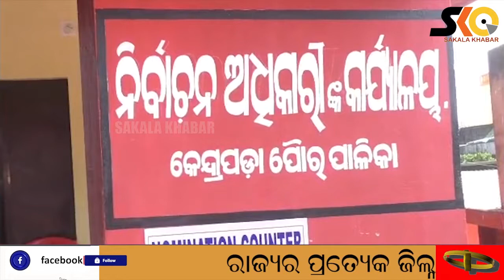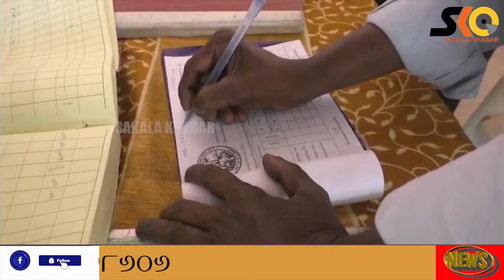ପୌର ନିର୍ବାଚନ ପାଇଁ ସରଗରମ କେନ୍ଦ୍ରାପଡା